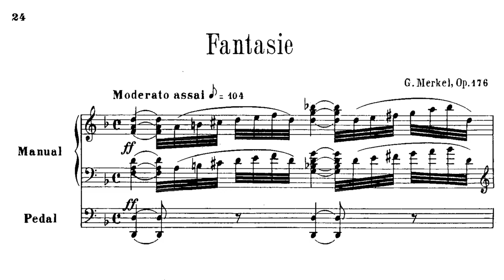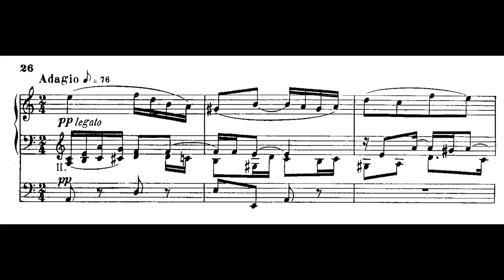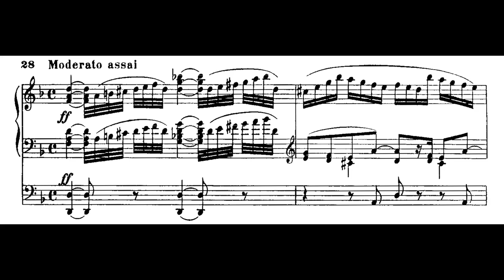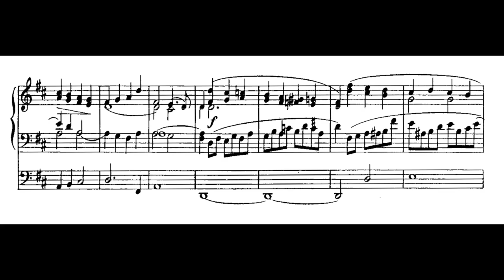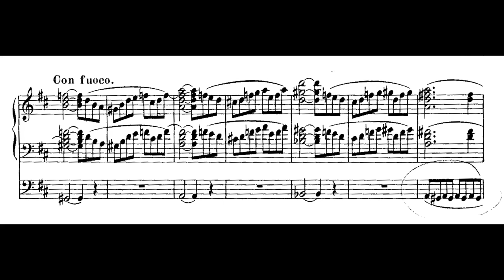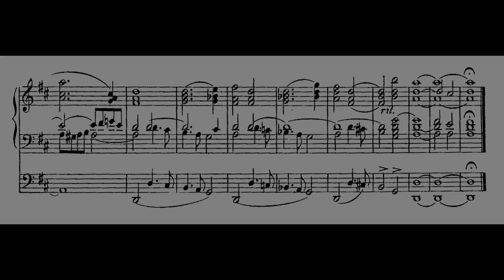Gustav Adolf Merkel - Op. 176, Fantasia for Organ in D minor w/ sheet music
Gustav Adolf Merkel : Op. 176, Fantasia for Organ in D minor

Gustav Adolf Merkel (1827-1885) was a German organist and composer. He spent most of his career in Dresden, concentrating on organ-playing from 1858. A Lutheran himself, he nevertheless held an appointment at the Catholic Cathedral of Dresden from 1864 until his death. During the same period he taught the organ at Dresden's Conservatory. (Wikipedia)

Performer : Halgeir Schiager. (Gustav Merkel Organ Works, Vol. 3)

0:00 - Moderato assai
1:53 - Adagio
04:39 - Moderato assai
05:05 - Allegro